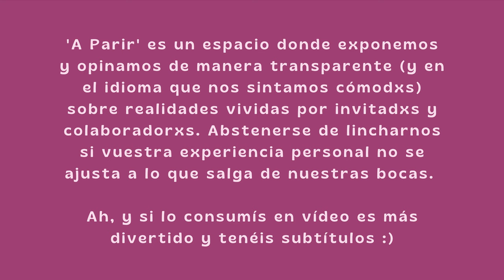A PARIR || JO, LA POMPEU, con Cèlia Espanya #1 - CAT (VOSE)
Primer episodio del podcast dónde conversamos con la creadora de contenido catalana Cèlia Espanya y cómo ha sido su experiencia después de graduarse en Comunicación Audiovisual en la Universitat Pompeu Fabra.